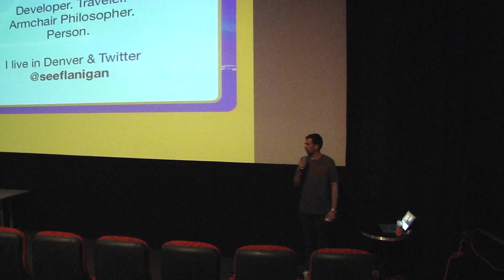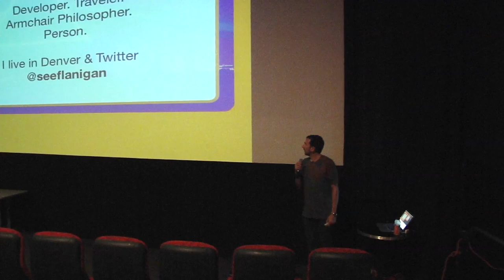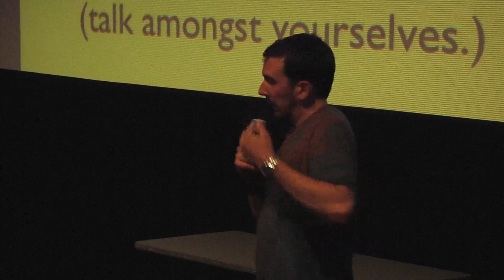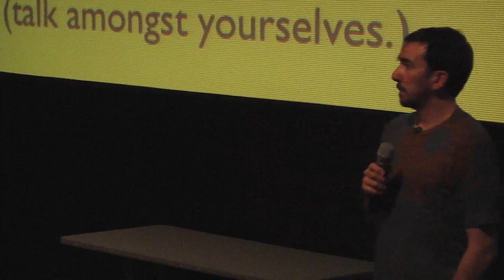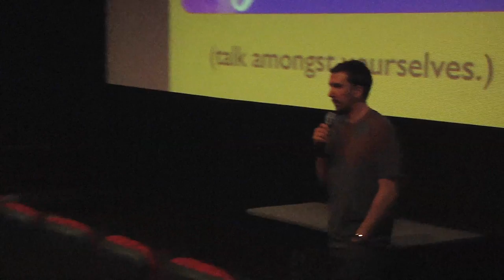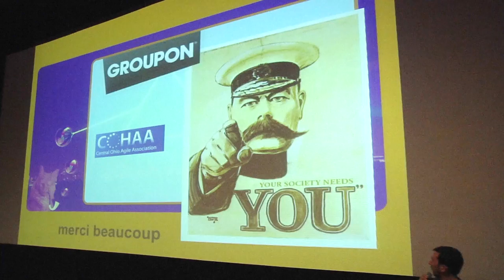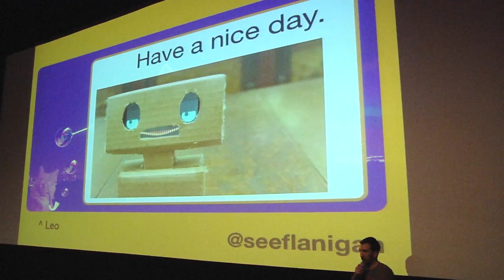Cory Flanigan-Cross Domain Hacking: Life Lessons Applied to Software-2012 COHAA The Path to Agility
2012 The Path to Craftsmanship presentation
2012 The Path to Agility Conference presented by the Central Ohio Agile Association (COHAA)

Abstract

Stagnation is the quiet enemy of progress. It adds friction to our problem solving process and limits our ability to innovative and discover new ideas. In order to grow as individuals and as a community, we must expand our horizons. Let's challenge ourselves and stretch our limits by exploring ways of distilling lessons from other domains in order to apply their wisdom to our practice. Plus, as the title suggests, we will be discussing some delicious eats! You don't want to miss out on this one.

Speaker

A developer at Groupon in Denver, CO, Cory spends most days practicing software craft by collaborating on things like open source projects, code retreats, and community meetups. Working primarily with Ruby, current areas of focus are apprenticeship/mentorship, principles of functional programming, and TDD as an interface design approach.